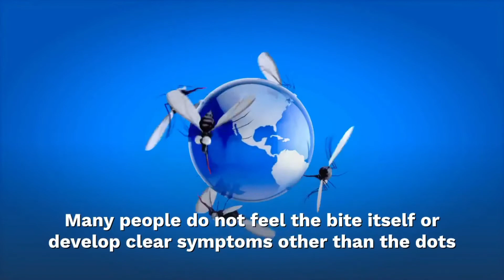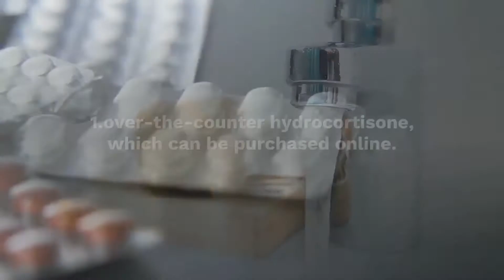Treat Bed Bug Bites, Itch On Skin At Home - Relieve Bed Bug Bites